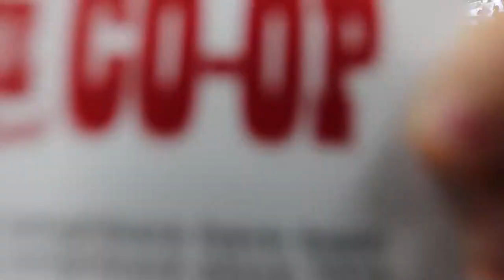December Vlog Part 2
December is busy month for us! thank goodness we have Dillon to help us remind you all of some of the stuff we got going on!